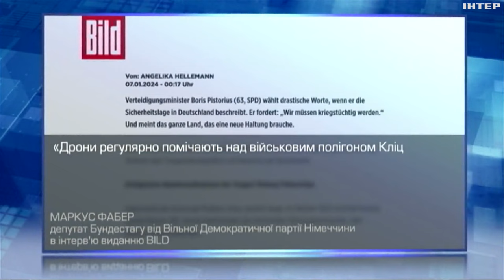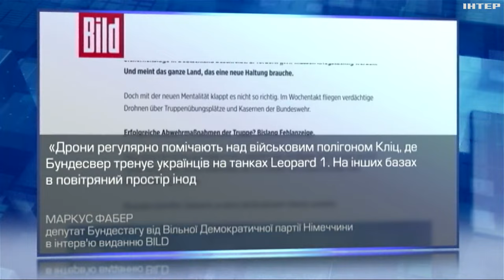Німеччина намагається з'ясувати, хто шпигує дронами за тренуваннями ЗСУ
Все вказує на росію. У Німеччині намагаються з'ясувати, хто запускає дрони, які шпигують за українськими військовими. Де помітили літальні апарати й чому ця проблема не вдається вирішити?